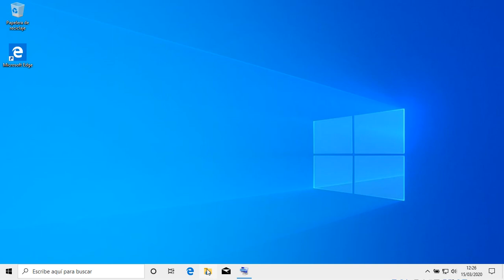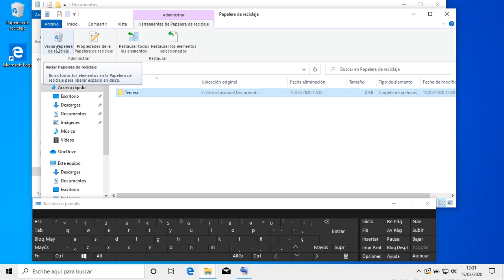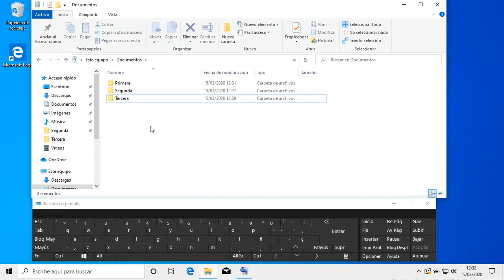Tema 2. Explorador de archivos en Windows 10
Explorador de archivos en Windows 10.